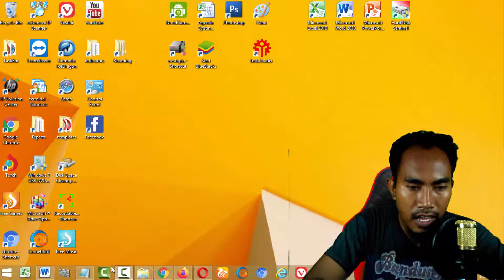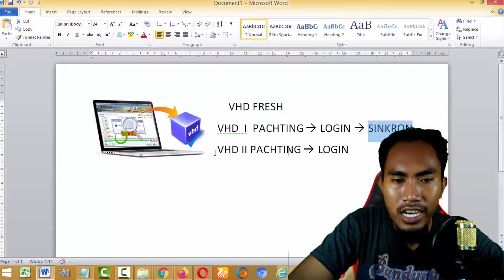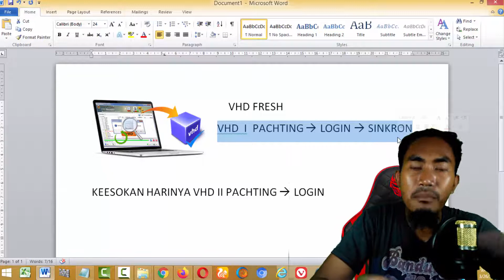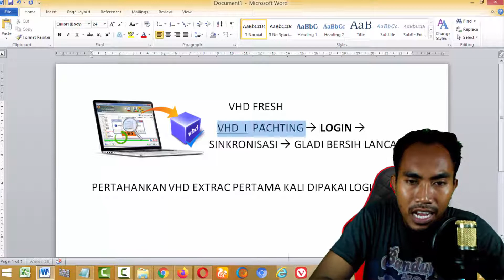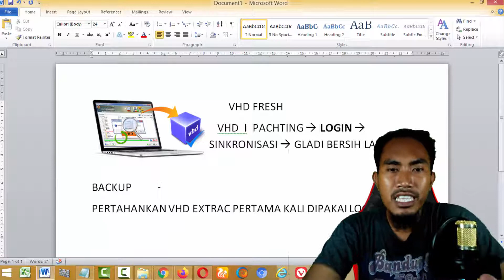TIPS SINKRON VHD YANG BENAR JIKA TERJADI MASALAH PADA SERVER PUSAT Agar Tetap Sinkron dengan Aman